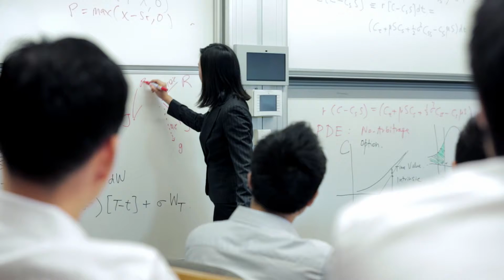Joint Master of Science in Quantitative Finance (in partnership with Cass Business School)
Quantitative finance is positioned to be the new frontier in finance. Find out how the Joint Master of Science in Quantitative Finance (in partnership with Cass Business School) can equip you.